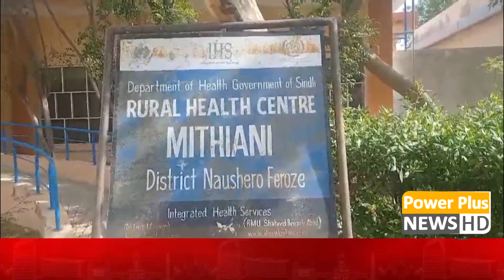News Bulletin | 28 April 2024 | Power Plus News HD